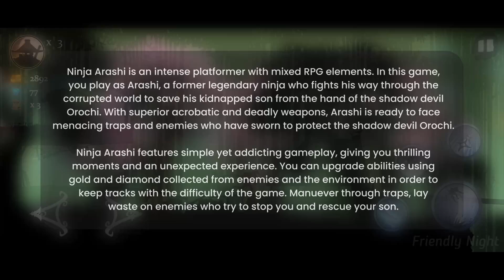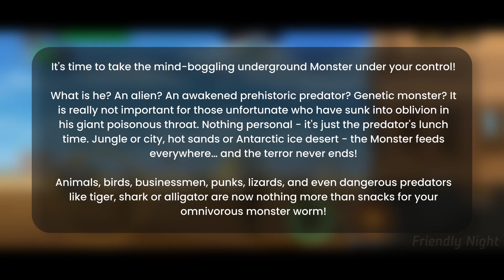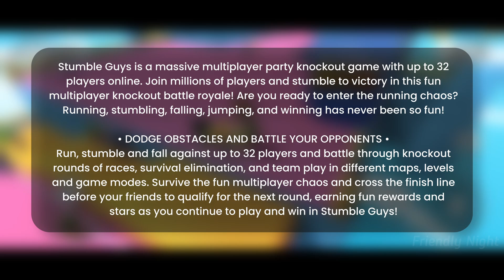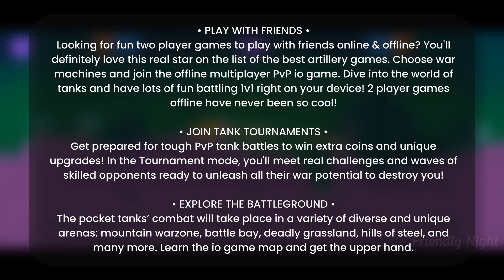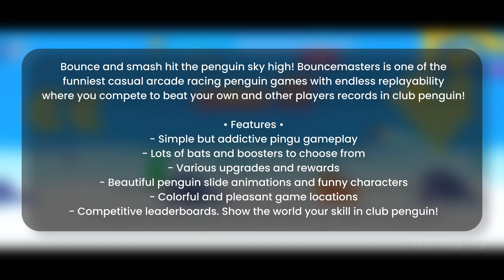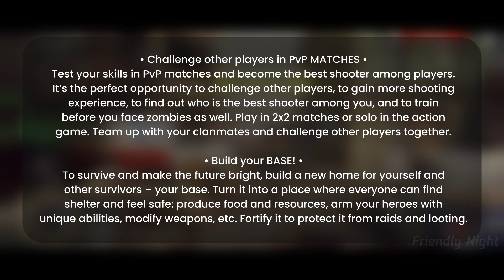10 Best Action Games for Android & iOS - Part 1 (Offline/Online)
Hey there! 😊 In this video, I will guide you through the best ACTION games available for both Android and IOS devices. Action games are a video game genre that focuses on physical challenges, such as reaction time and hand-eye coordination. Action games are often fast-paced and intense, and require speed, mental dexterity, and hand-eye coordination.

🌟 Download links ↴

➢ PUBG/BGMI

🕒 Video Chapters 🕒

00:00 - Intro
00:11 - Game 01
01:14 - Game 02
02:55 - Game 03
04:26 - Game 04
04:54 - Game 05
05:40 - Game 06
07:01 - Game 07
07:45 - Game 08
09:50 - Game 09
10:42 - Game 10